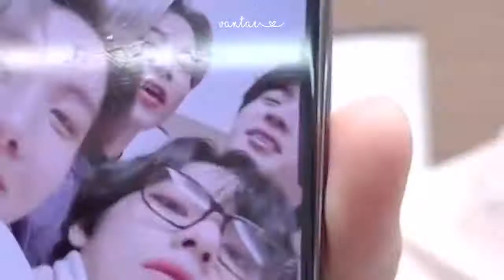BETS Funny Moments 2020 Try Not To Laugh Challenge